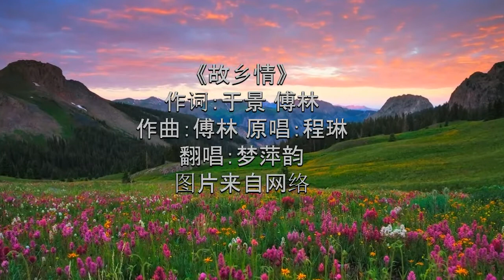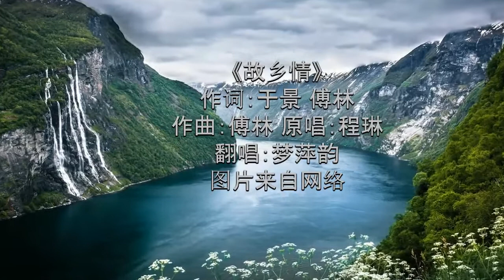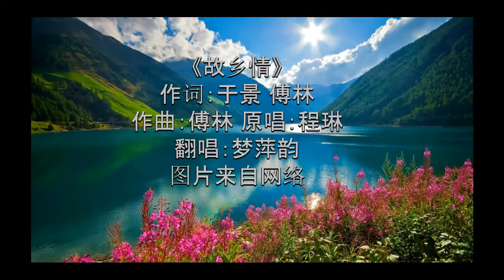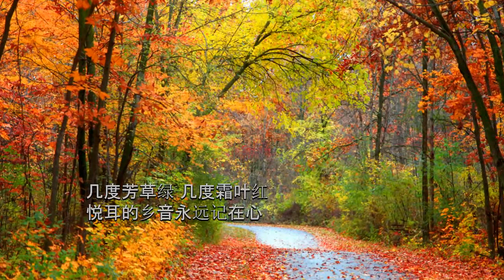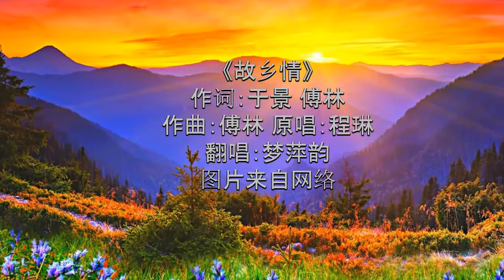梦萍韵翻唱经典老歌《故乡情》原唱程琳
梦萍韵的歌 Meng Pingyun's songs

《故乡情》

作词：于景 傅林
作曲：傅林 原唱：程琳
翻唱：梦萍韵
图片来自网络

故乡的山 故乡的水
故乡有我童年的足印
几度山花开 几度江潮起
童年的欢歌依然记在心
他乡山也美 他乡水也清
难锁我爱乡一呀片心

故乡的土 故乡的人
故乡有我少年的余韵
几度风雨骤 几度雪飞春
少年的向往依然留在心
他乡土也好 他乡人也亲
难锁我思乡一呀片心

故乡的爱 故乡的情
故乡有我可爱的乡亲
几度芳草绿 几度霜叶红
悦耳的乡音永远记在心
他乡也有爱 他乡也有情
难锁我梦中故呀乡行